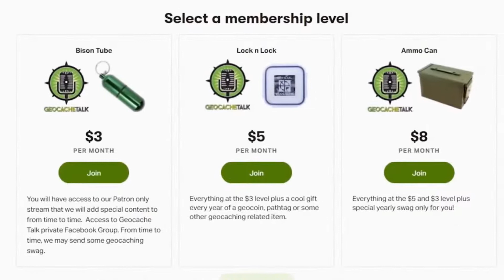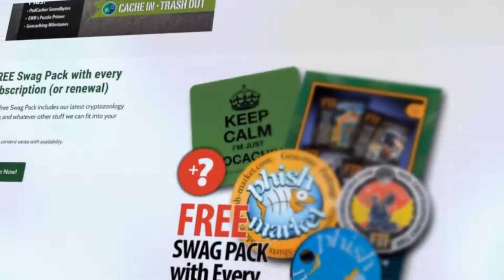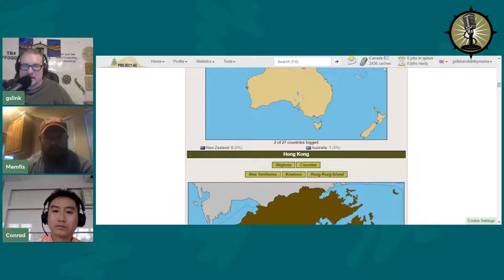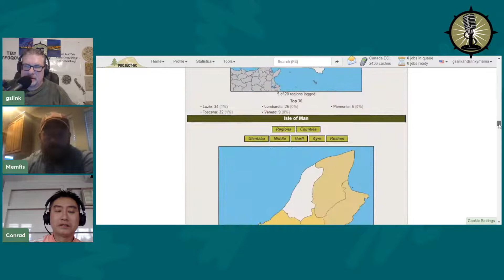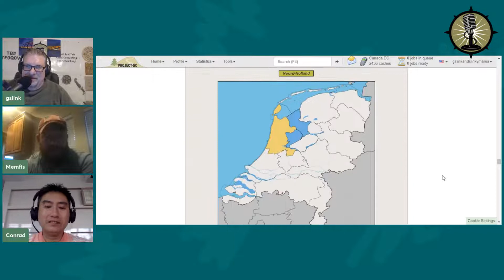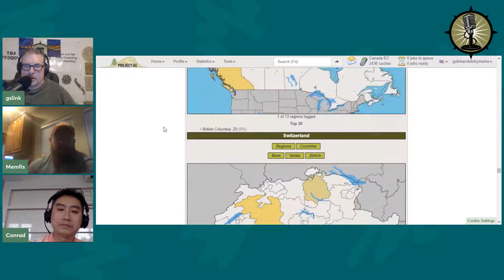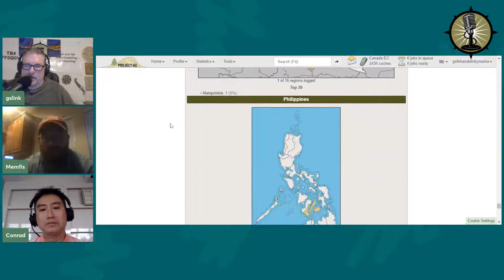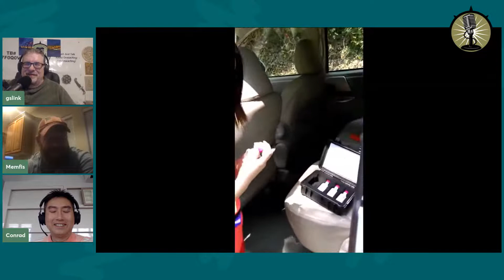Geocaching in Asia with Conrad Lau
Sunday at 8pm CDT we have a special treat! Conrad Lau loves Geocaching and has travelled around Asia and some other parts of the world! Excited to catch up with him and hear about his move back to Singapore too!  Join us in the LIVE chat room and ask your questions too! geocachetalk.com